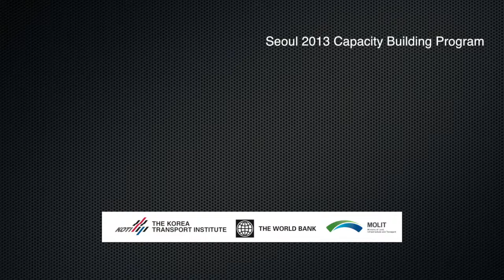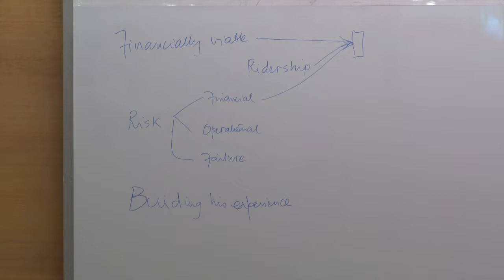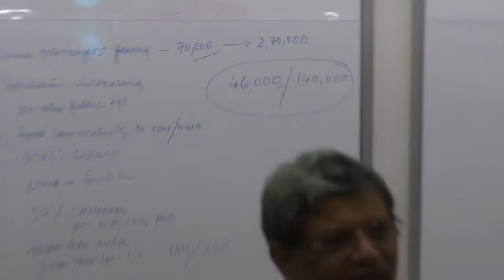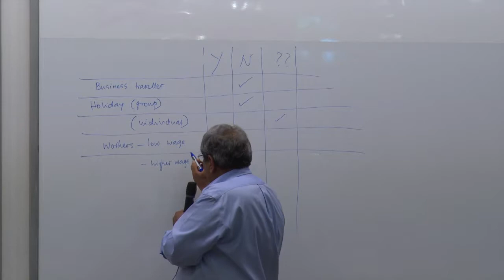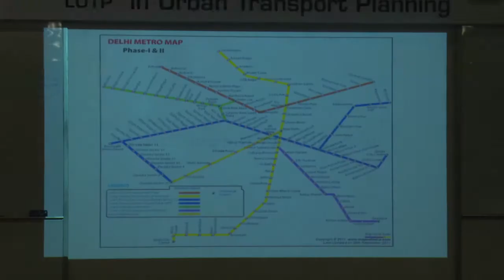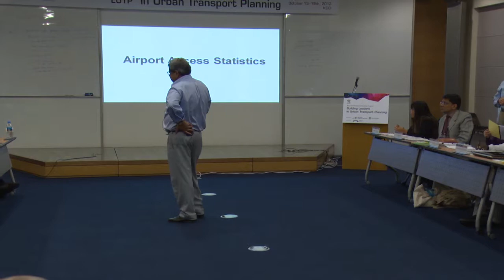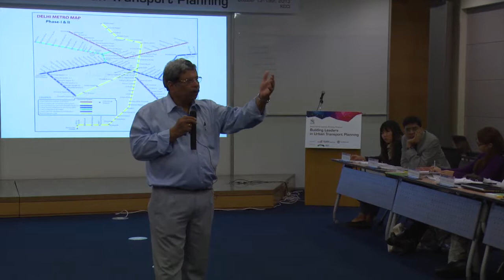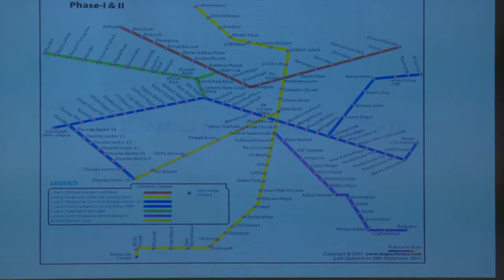LUTP Delhi Case Study (Oct. 15, 2013)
This video is a Delhi case study recorded on October 15, 2013.

Leaders in Urban Transport Planning Program (LUTP) is an ongoing collaboration between the World Bank and Korea Transport Institute (KOTI). Information on upcoming and completed LUTP sessions can be viewed